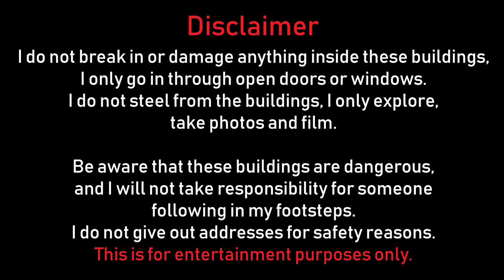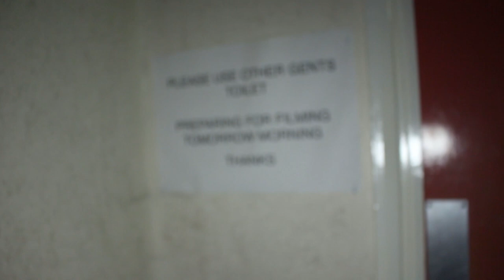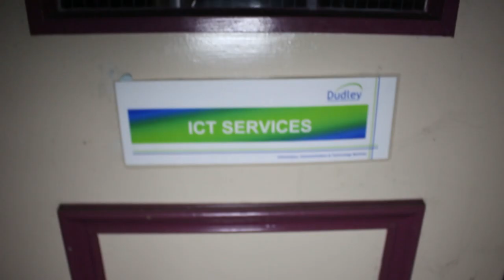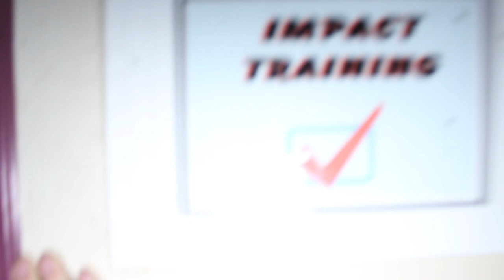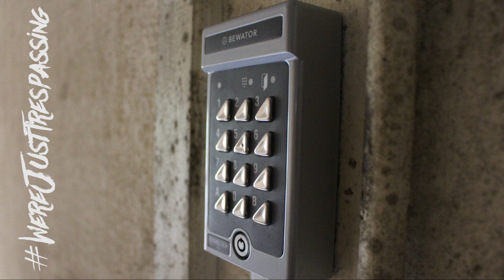ABANDONED Gilbert Claughton School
This was a great place to explore. In this video I will give a brief history of the place and as usual, show what its like today. Enjoy.

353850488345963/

!!!MY GEAR!!!

Canon 700D

Neewer Battery Case

Action Cam (SJ4000)

SJ4000 Batteries

TopMan Batteries

Mcoplus Light

Neewer Bracket Mount

Unho DLSR Bag